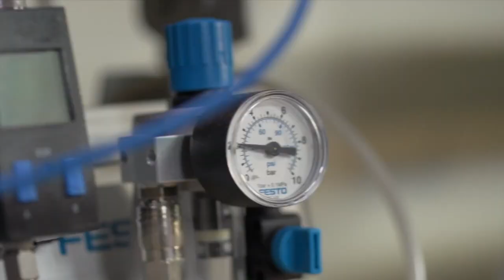2o Congreso Internacional de Mecánica y Mecatrónic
El día de hoy iniciaron los trabajos del 2o Congreso Internacional de Mecánica y Mecatrónica, con la finalidad de analizar el campo laboral y sus adelantos en dichas áreas.